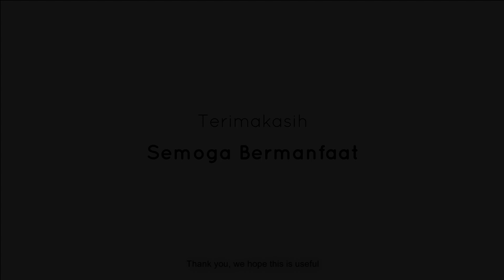43. Uji kemurnian minyak nilam dengan metode freezer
Hallo sobat nilampedia, pada video kali ini masih lanjutan video sebelumnya yaitu tentang bagaimana cara melakukan pengujian minyak nilam, pada pengujian kali ini khusus kita menguji dengan menggunakan freezer, kita akan tahu juga apakah kemurniannya terdeteksi atau tidak .Yuk mari kita cek videonya.

Nilampedia adalah saluran YouTube nirlaba yang diluncurkan sebagai bagian dari proyek keberlanjutan Nilam yang dipelopori oleh Van Aroma & Symrise. Nilampedia berfokus pada penjelasan mendalam / video instruksional bagi petani dan penyuling Minyak Nilam disetiap langkah proses produksi Nilam, serta konten yang didedikasikan untuk menyelesaikan berbagai masalah khusus untuk tanaman Nilam (Irigasi, Penyakit, kekurangan nutrisi, lahan persiapan, pengelolaan lahan, perlindungan terhadap cuaca ekstrim, dll.)